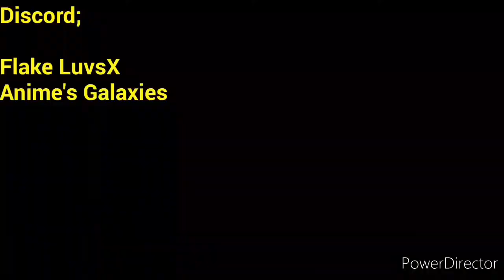MHA Reacts To Deku's Past || Part 3 || A Thousand Years